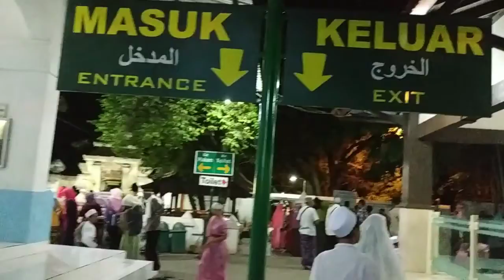Wisata religi ke makan sunan Bonang, Raden Maulana Makdum Ibrahim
Sunan Bonang dilahirkan pada tahun 1465, dengan nama Raden Maulana Makdum Ibrahim. Dia adalah putra Sunan Ampel dan Nyai Ageng Manila. Bonang adalah sebuah desa di kabupaten Rembang. Nama Sunan Bonang diduga adalah Bong Ang sesuai nama marga Bong seperti nama ayahnya Bong Swi Hoo alias Sunan Ampel.

Terdapat silsilah yang menghubungkan Sunan Bonang dan Nabi Muhammad:

Sunan Bonang (Makdum Ibrahim) bin Sunan Ampel (Raden Rahmat) Sayyid Ahmad Rahmatillah bin Maulana Malik Ibrahim bin Syekh Jumadil Qubro (Jamaluddin Akbar Khan) bin Ahmad Jalaludin Khan bin Abdullah Khan bin Abdul Malik Al-Muhajir (dari Nasrabad,India) bin Alawi Ammil Faqih (dari Hadramaut) bin Muhammad Sohib Mirbath (dari Hadramaut) bin Ali Kholi' Qosam bin Alawi Ats-Tsani bin Muhammad Sohibus Saumi'ah bin
Alawi Awwal bin Ubaidullah bin Muhammad Syahril Ali Zainal 'Abidin bin Hussain bin Ali bin Abi Thalib (dari Fatimah az-Zahra binti Muhammad SAW).